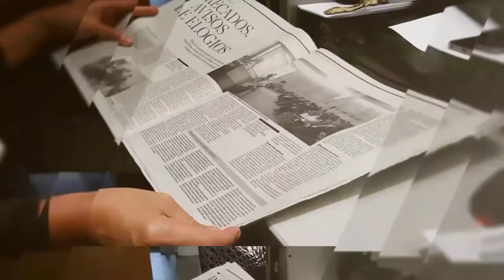Temperatura 'quente' entre Governo e Câmara do Funchal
A edição impressa desta quarta-feira apresenta uma manchete relativa à matéria do transporte de passageiros no Funchal. A Câmara Municipal do Funchal informou, nesta terça-feira, que não assume quaisquer competências do serviço público de transporte de passageiros, entregando o papel de autoridade do sector ao Governo Regional. João Filipe Pestana, coordenador do DIÁRIO, salienta, também, a apreensão de 37 litros de álcool pela GNR nas barracas que se encontram na Avenida Arriaga nesta época natalícia.